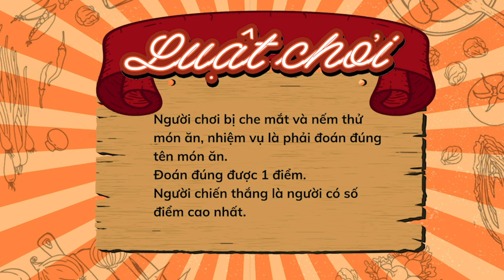Với Jun Phạm/Hiểu biết về ẩm thực Việt Nam của bạn đến đâu?